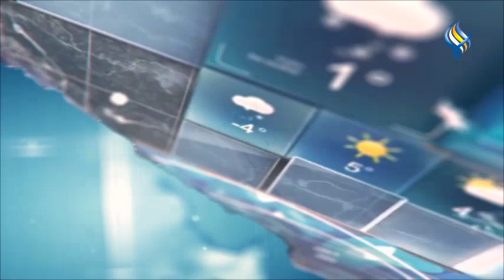قناة سما الفضائية : النشرة الجوية 01-06-2020